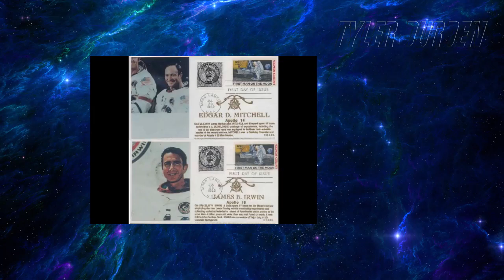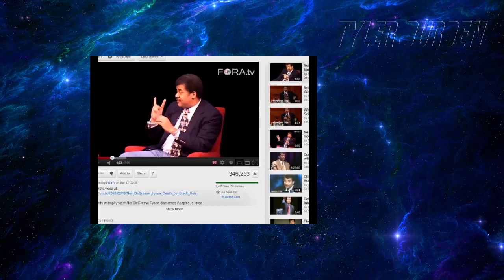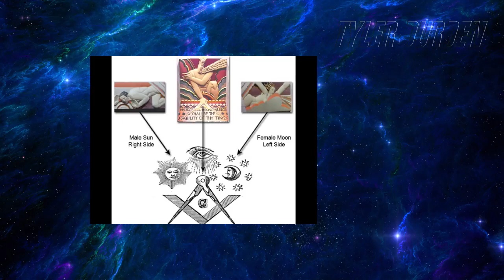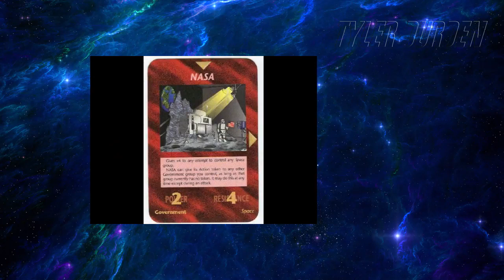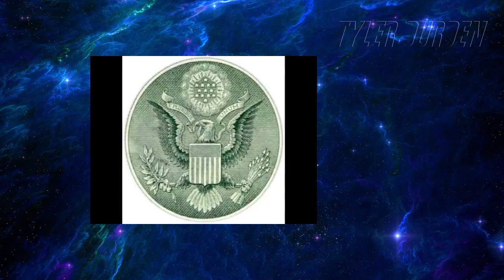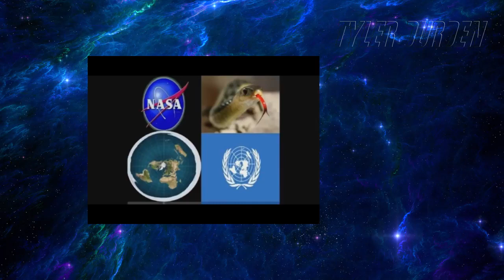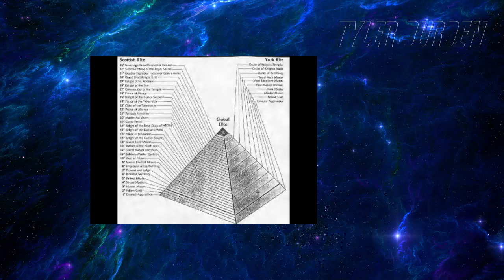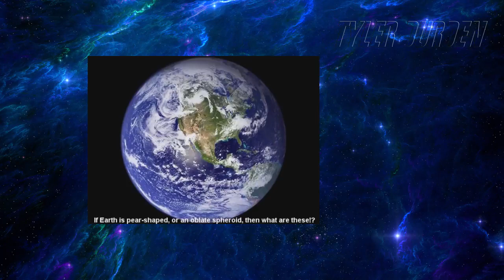Видео-ПЛОСКАЯ ЗЕМЛЯ - СКРЫВАЕМАЯ ПРАВДА